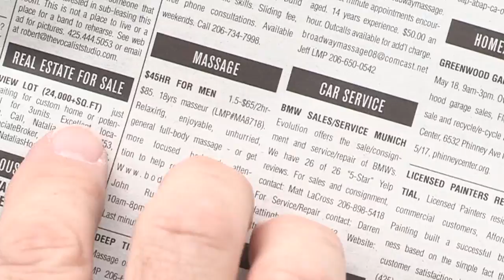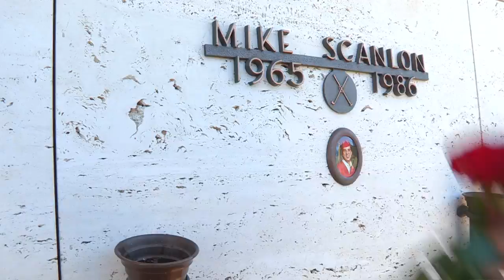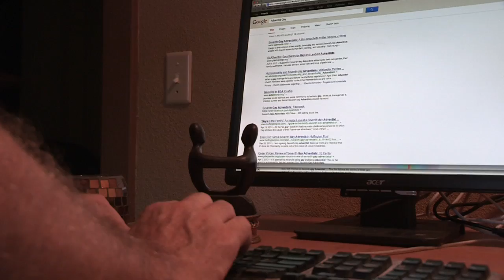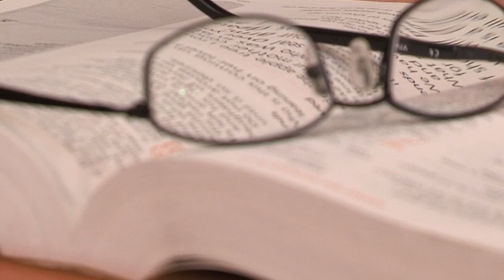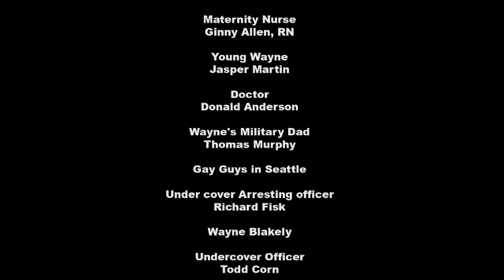Coming Out? Coming Home!—The Wayne Blakely Story/Ministry Promotion Conversation Starter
Produced by
Todd Gessele

Directed by
Wayne Blakely

Music Synchronization
License # 75507
GMP MUSIC
Gene Michael Productions, Inc.
2013

Wayne's Mother
Sarah Martin

Maternity Nurse
Ginny Allen, RN

Young Wayne
Jasper Martin

Doctor
Donald Anderson

Wayne's Military Dad
Thomas Murphy

Gay Guys in Seattle

Under cover Arresting officer
Richard Fisk

Wayne Blakely

Undercover Officer
Todd Corn

Tattoo Artist
Eric Marts

Wayne's Cafe Friends
Chris Crone
John Stardig

Auburn, Washington Police Department
Sonny

Adventist Health Portland
Judy Leach

Jay Coon

Marie's Hair Studio
Marie Bentz of Vancouver, Washington

Portland Adventist Community Services (PACS)
For Location: Doctor's Office

Note: No child was hurt or injured in the making of this movie.

Producers Notes

The door slam was a reversed clip, and the crying was recorded
when Jasper Martin didn't want to be buckled into his car seat after the shoot
and was dubbed in to match his acting abilities. All field footage is on file should any questions arise about production ethics or values.